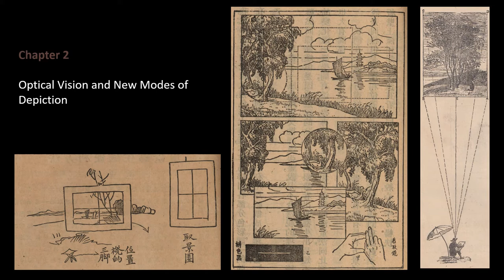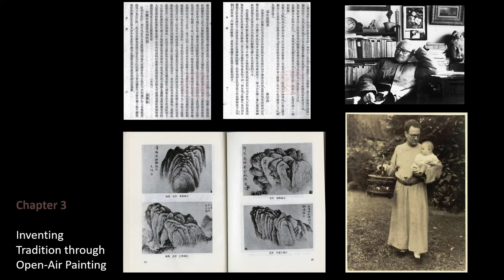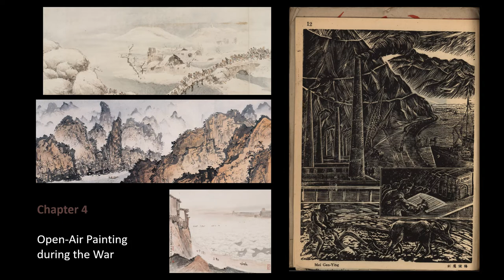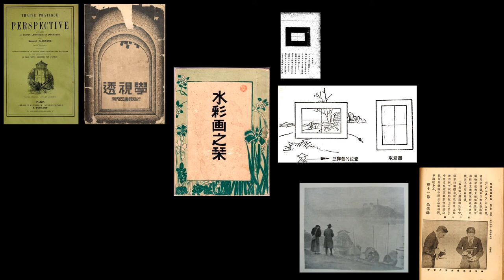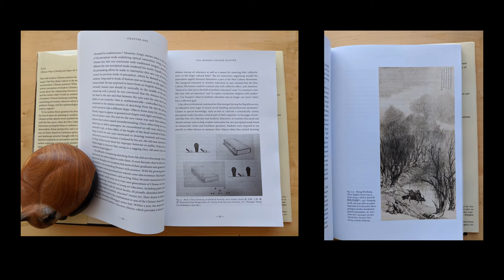Book talk, Chinese Ways of Seeing and Open-Air Painting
Author Yi Gu discusses how the practice of plein air sketching was critical to shaping, and perceiving, national identity throughout modern Chinese art.

How did modern Chinese painters see landscape? Did they depict nature in the same way as premodern Chinese painters? What does the artistic perception of modern Chinese painters reveal about the relationship between artists and the nation-state? Could an understanding of modern Chinese landscape painting tell us something previously unknown about art, political change, and the epistemological and sensory regime?

Yi Gu tackles these questions by focusing on the rise of open-air painting in modern China. Chinese artists almost never painted outdoors until the late 1910s, when the New Culture Movement prompted painters to embrace direct observation, linear perspective, and a conception of vision based on Cartesian optics. The new landscape practice brought with it unprecedented emphasis on perception and redefined artistic expertise. Central to the pursuit of open-air painting from the late 1910s right through to the early 1960s was a reinvigorated and ever-growing urgency to see suitably as a Chinese and to see the Chinese homeland correctly. Through its examination of this long-overlooked ocular turn, this book not only provides an innovative perspective from which to reflect on complicated global and local Chinese interactions, but also calls for rethinking the nature of visual modernity in China.